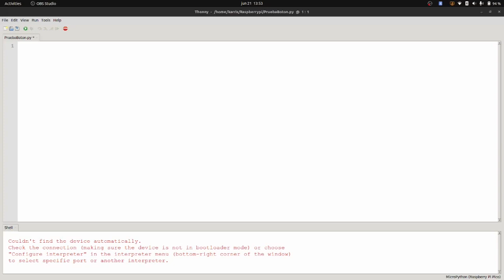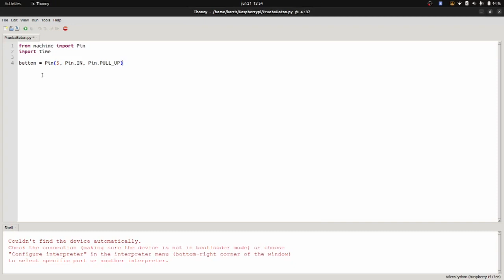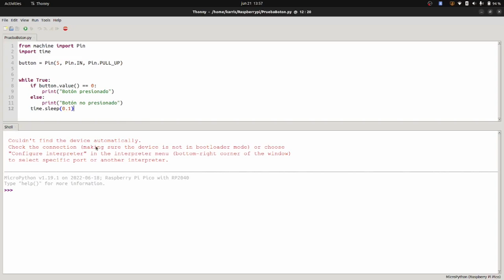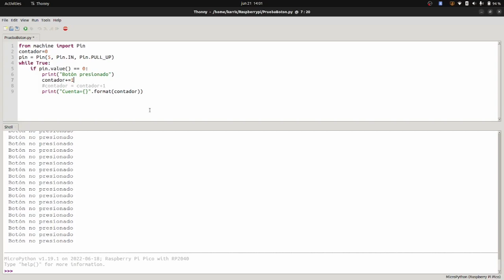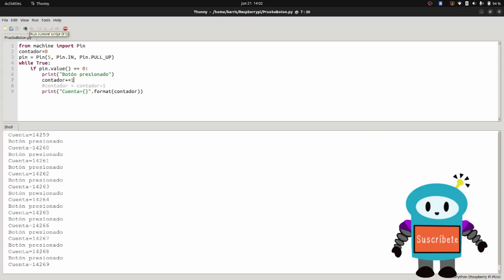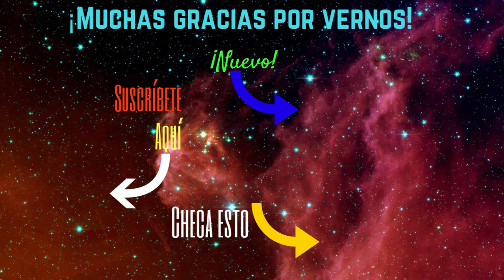💡 +🐍 Raspberry Pi Pico: Revisar si hay señal de un botón push | Micropython | Desde cero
Antes de prender un LED con el botón push, revisamos con dos códigos que funcionen correctamente las conexiones y el mismo botón, aquí te mostramos paso a paso cómo hacer las conexiones.
🔗 Links que mencionamos en el vídeo:
Páginas que usamos como base:

🖥️ Códigos:
from machine import Pin
import time

button = Pin(5, Pin.IN, Pin.PULL_UP)

while True:
    if button.value() == 0:
        print("Botón presionado")
    else:
        print("Botón no presionado")
    time.sleep(0.1)

contador=0
pin = Pin(5, Pin.IN, Pin.PULL_UP)
while True:
    if pin.value()==0:
        print("Botón presionado")
        contador+=1
contador = contador+1
        print("Cuenta={}".format(contador))
⏰ Por si tienen prisa, el minuto a minuto del vídeo
00:00  Introducción
00:38  Conexiones en el protobard
03:52  Código 1
06:56  Código 2
🎞️ Otros vídeos que pueden ser de utilidad:
🎼 Música
Everglow
Patrick Patrikios